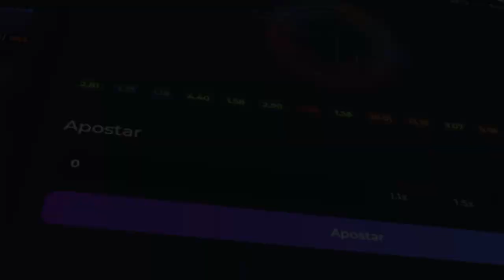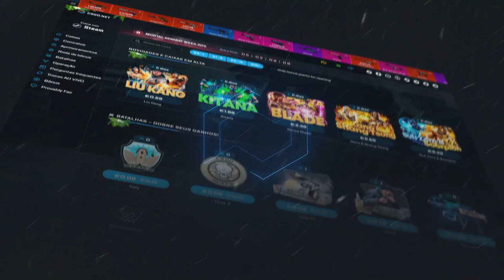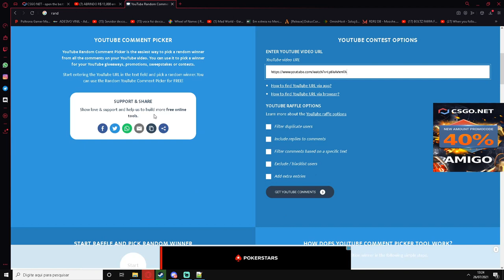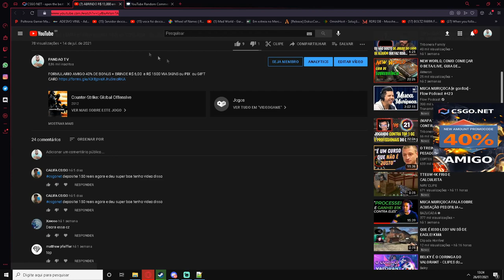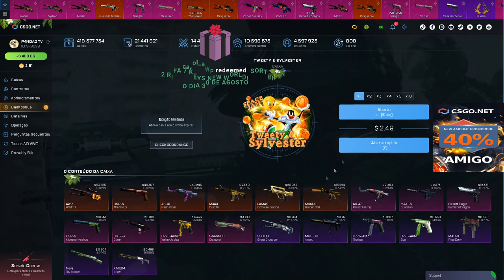as NOVAS CAIXAS do SPACE JAM